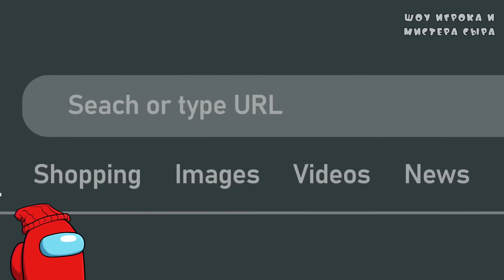КЭТНАП КУПИЛ СВОЮ ПЕРВУЮ МАШИНУ?! Реакция на Poppy Playtime 3 анимацию на русском языке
Реакция на анимацию CATNAP BUYS HIS FIRST CAR?! от GameToons на русском языке
Присоединяйтесь к Кэтнапу, который откроет для себя захватывающий мир ярких автомобилей и мечтает о свободе за пределами Приюта! В этом эпизоде обыденная рутина Кэтнапа принимает захватывающий оборот, когда его внимание привлекает автомобильная реклама, обещающая скорость и свободу. Посмотрите, как растёт предвкушение Кэтнапа с появлением его собственной гоночной машины Turbo 3000. Однако волнение превращается в комедию, когда «новая» машина оказывается не тем, на что он рассчитывал. Теперь ему предстоит бросить вызов Догдею в эпической гонке, чтобы доказать, у кого лучшая тачка в компании Плейтайм.

► Перевод и Озвучка: Денис Соколов aka Mad Clown TV
► Игрок: Денис Соколов
► Художник Игрока: Виктория с каналов @NubilumArt и @NubilumPlay